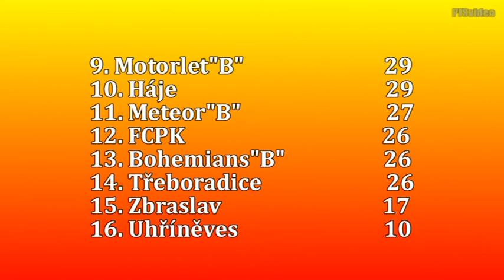Pražská teplárenská přebor mužů 2013/2014 21.kolo